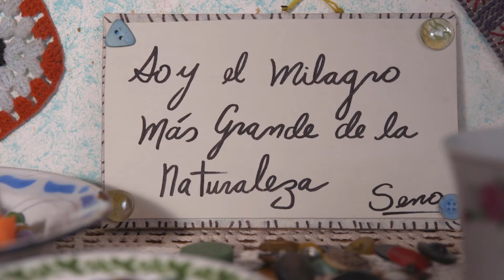Pre-estreno de la película: Para su Tranquilidad, Haga su Propio Museo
Ciudad del Saber y Mansa Productora realizaron el pre-estreno de la película: Para su Tranquilidad, Haga su Propio Museo. Escrita por Pilar Moreno, artista multidisciplinaria reconocida por sus trabajos de arte contemporáneo en diferentes países de Europa y América y dirigida por la reconocida documentalista panameña Ana Endara, cuyas películas han sido mostradas en numerosos festivales como IDFA, Biarritz, La Habana, BAFICI, Documenta Madrid, Chicago Latino Film Festival entre otros, y han recibido premios en IFF Panamá, CRFIC Costa Rica o Festival Ícaro.

Esta película, narrada con humor y afecto, nace de su interés en el arte que se produce fuera del mundo artístico, en donde se mezclan elementos de ficción y realidad de una manera conceptual, extravagante y poética. La obra transcurre en Paritilla, un pueblo pequeño en la provincia de Los Santos, en donde se retrata al fantasma de Senobia Cerrud, una anciana que decidió hace mucho tiempo, transformar su casa en el Museo de Antigüedades de Todas las Especies. Dentro del relato, distintas mujeres del entorno rural panameño, narran su experiencia junto a Senobia, situándolas en el centro de la historia.